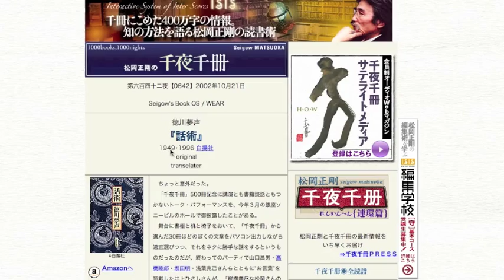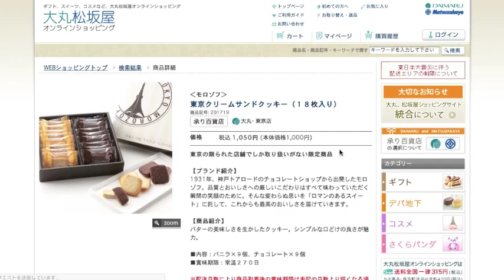Panoplaza Demonstration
Panorama Virtual Shop is the online shop which uses panorama photos of real world shops. The visitors can enjoy shopping by clicking the items and moving around the shop.We are providing a online tool to create virtual shops.

Panoplaza is the online tool to create Panorama Virtual Shops. The users can upload panorama photos, make tags on the items, and publish it to the world! Since Panoplaza is build on cloud storage, the users don't need to have their online storage.